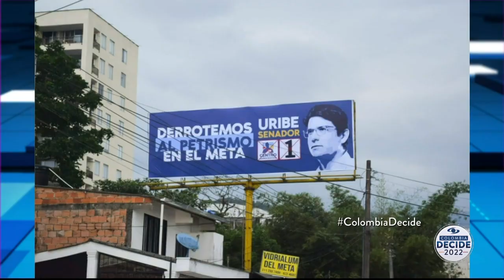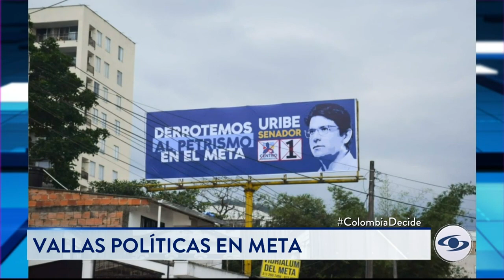Las reuniones de Alejandro Gaviria que desataron la furia en integrantes de Centro Esperanza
Las reuniones del exministro con Cesar Gaviria y Germán Vargas Lleras desataron la furia de los demás precandidatos de la Coalición Centro Esperanza. Y eso quedó en evidencia durante la Conversación de País de Noticias Caracol y La Silla Vacía.

La crisis en la Coalición Centro Esperanza, que quedó en evidencia en la conversación de país del domingo 21 de febrero de 2022, se cocinó horas antes del encuentro, que, incluso, estuvo a punto de frustrarse. La historia es esta:Al final de la tarde del domingo, los candidatos Jorge Robledo, Juan Manuel Galán, Carlos Amaya y Sergio Fajardo se enteraron de las reuniones que había sostenido en las últimas horas Alejandro Gaviria con el expresidente liberal César Gaviria y con el exvicepresidente Germán Vargas Lleras.